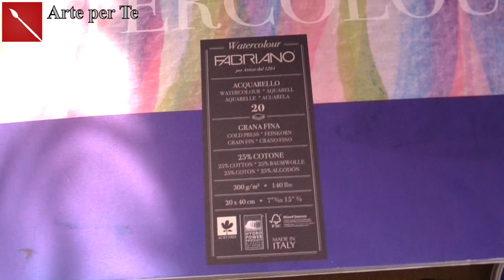Iniziali Ornate : piccoli gioielli di decorazione! ( tecniche pittoriche) Arte per Te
Ciao! Oggi vi mostro come dipingo le Lettete ormate, dei piccoli gioielli di pittura semplice che impreziosiscono manoscritto o pareti( se in dimensioni grandi come quella fatta da me)! Sono moltissime le varianti in cui possono essere sviluppare! Cominciamo da qualcosa di semplice ma di grande effetto!

Se sei interessato all’acquisto di una Lettera contattami privatamente sulla posta di fb!

Materiale:
Carta Fabriano Watercolor
Pennello Tintoretto
Acquerelli Coliro Pearlcolors